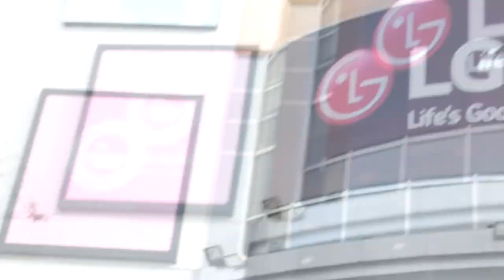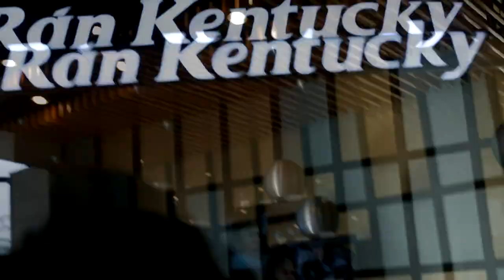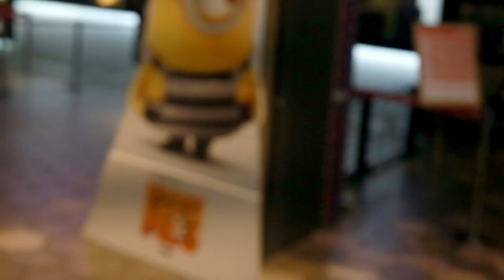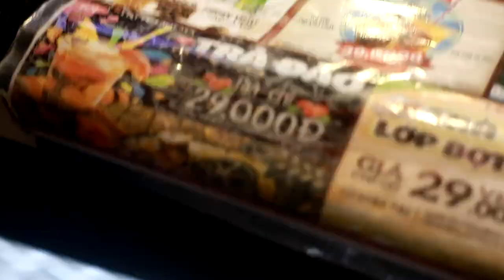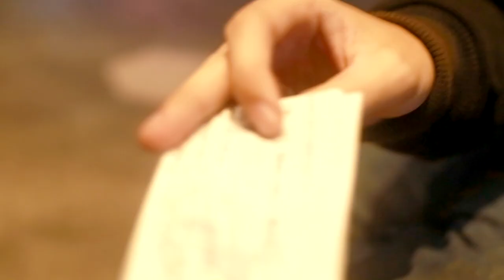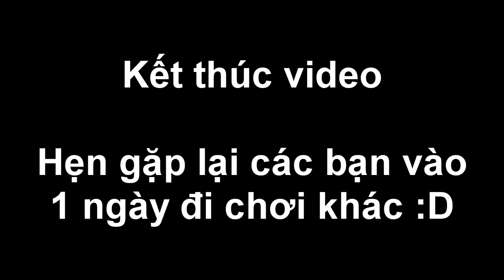BẮT QUẢ TANG JAKI XEM HENTAI!! - Jaki's Vlog #1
-Chào mọi người, hú !

-Hôm nay mình sẽ không chơi game, mình sẽ xóa yaoi, tắt máy tính, mặc áo đẹp vào, ra ngoài hít khí trời, hưởng thụ xã hội.

-Tập hôm nay mình sẽ đi chơi cùng chủ server 3fmc.com, FearACr và Gack sẽ cùng nhau đi ăn lẩu băng chuyền, để xem lẩu đó có ngon không, sau đó đi xem phim nữa, Minion gì ấy XD